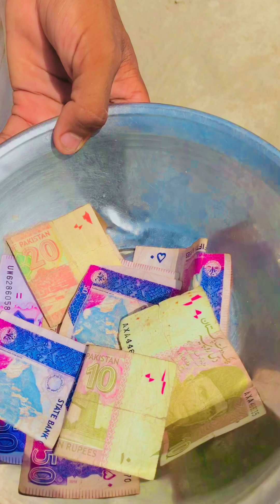Ameer Or Ghareeb Ki Kahani🥲zaroor dekhain